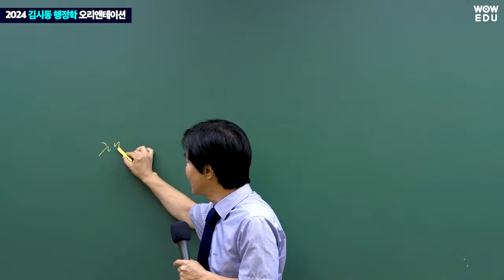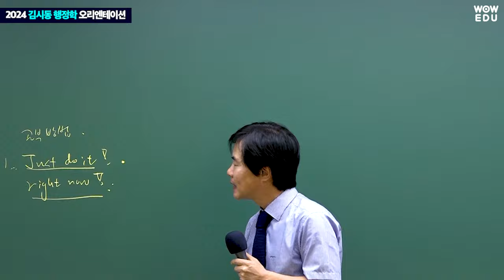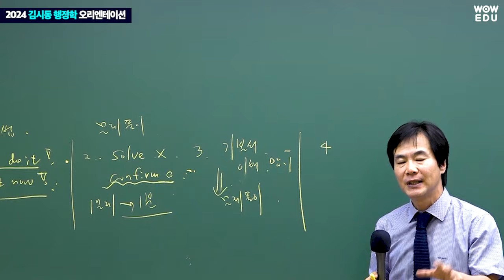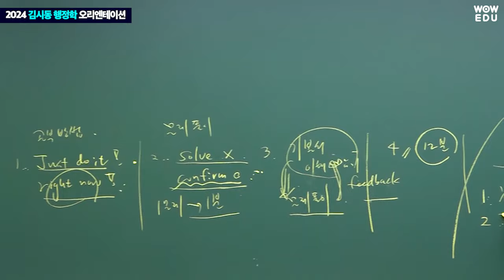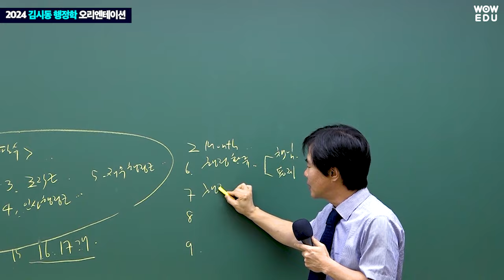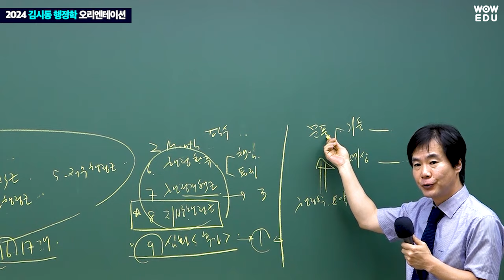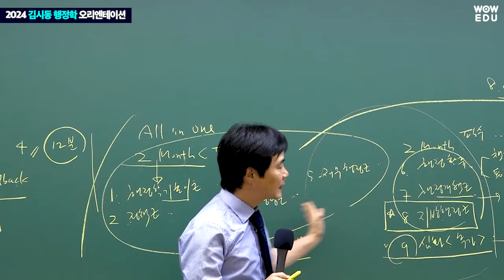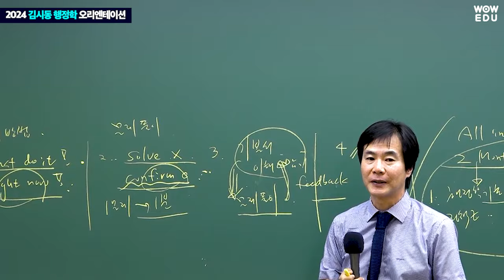2024 대비 와우에듀 김시동 행정학 오리엔테이션 | 행정학 마스터 김시동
공무원행정학!,  군무원행정학!
변화하는 시험 경향에 맞춰 수험생 여러분들의 빠른 합격을 위해
🎀 새롭게 바뀐 2024 김시동 행정학! 🎀

5분 만에 풀 수 있는 고득점 비책!
행정학 마스터!  김시동 선생님의 차별화된 학습 전략🤗

 와우에듀 '김시동 마스터행정학'❣❣

▼ 와우에듀 김시동 선생님 '마스터행정학'으로 합격하세요!